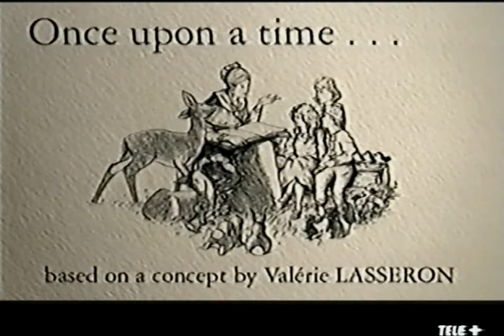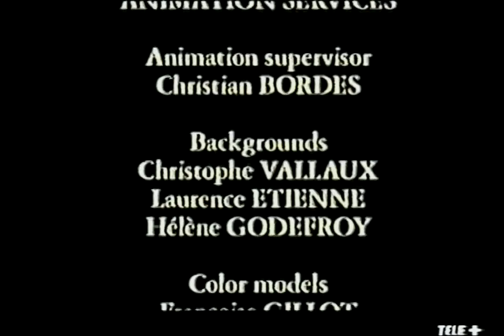1998 - Tele+ - Corto Animazione "Once Upon A Time" (Mandrika)